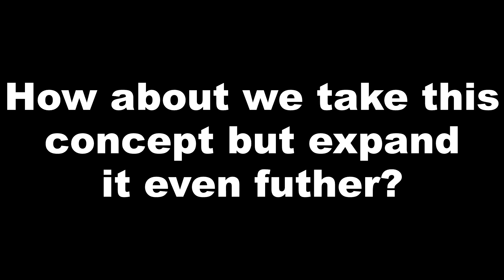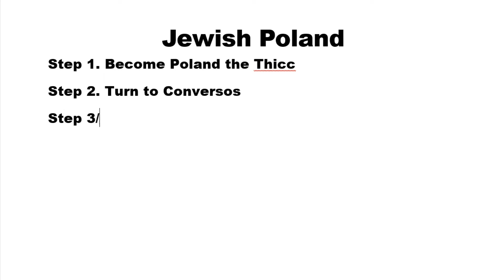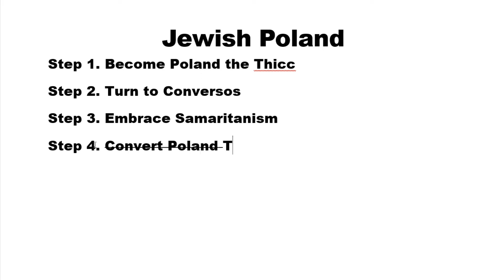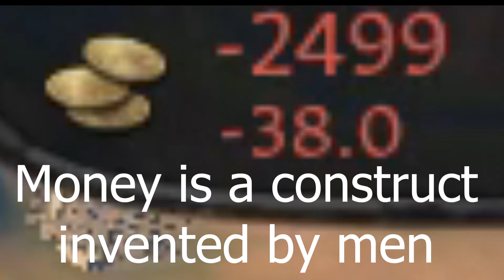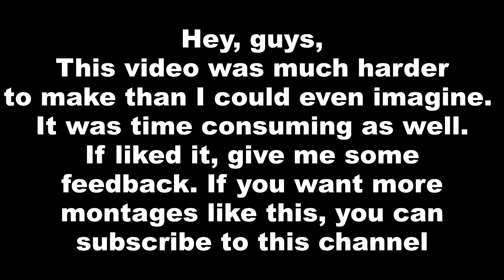CK3: Jewish Poland Montage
I could have just make a screenshot, but I chose the hard way. I rerendered this video for 5 times, so that it could be more or less watchable.